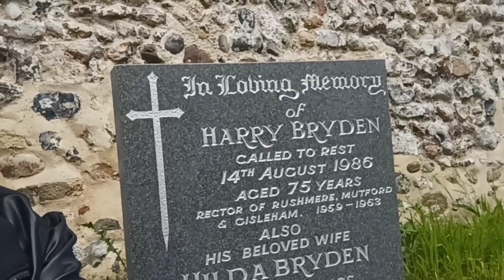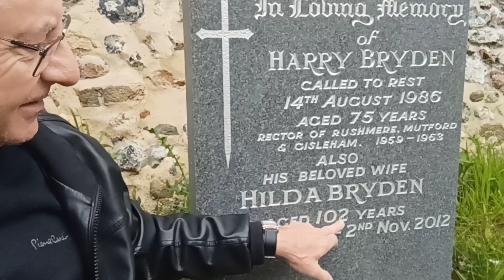THERE'S A VERY VERY STRANGE DAY COMING!!!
# Millenium

Zechariah 14